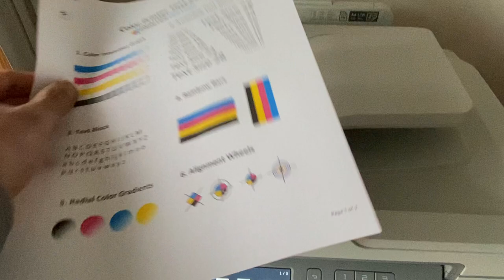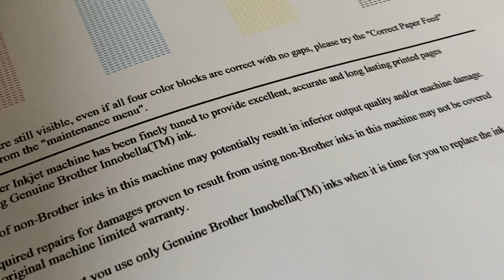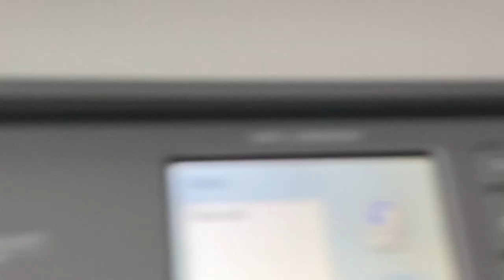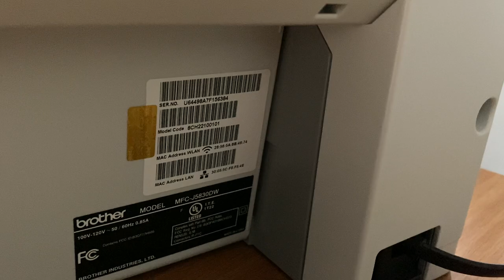Mint*Brother MFC-J5830DW Wireless All-In-1 Multifunction Printer Low Count 4408